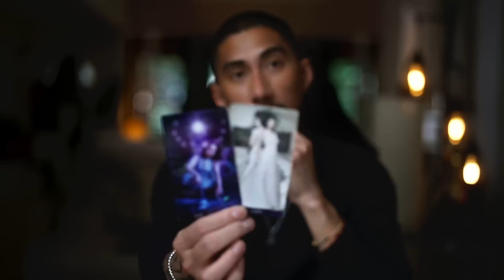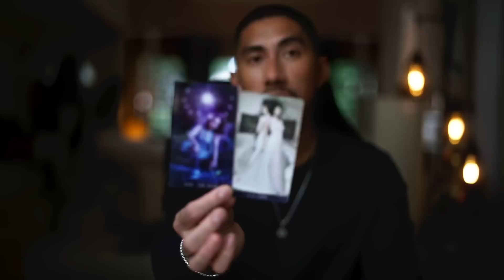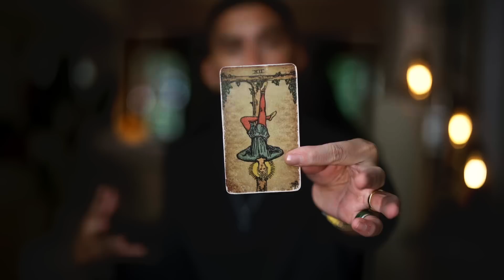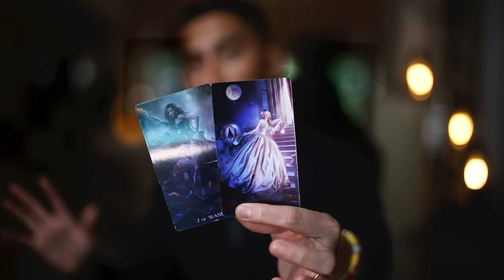Virgo 🫣 If I Tell You This Promise You Wont Tell Them! September Tarot After Dark